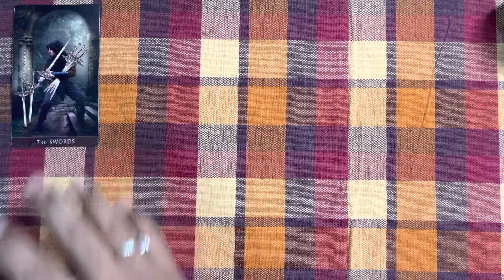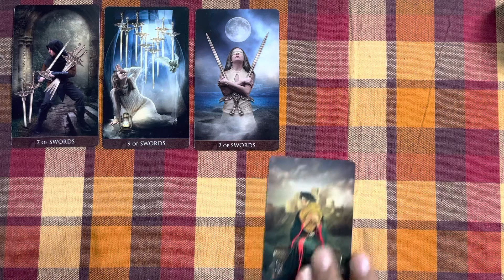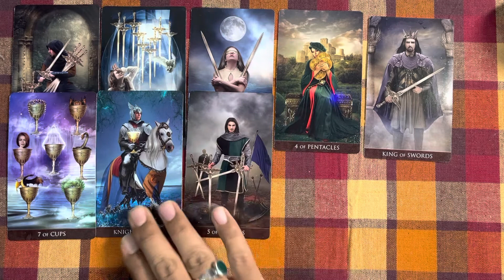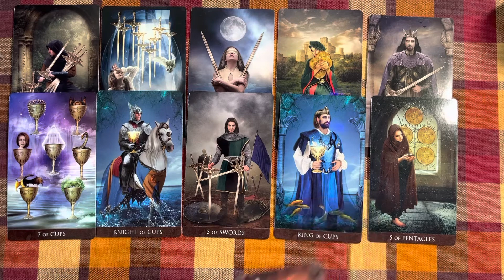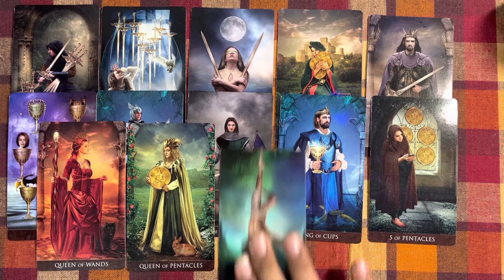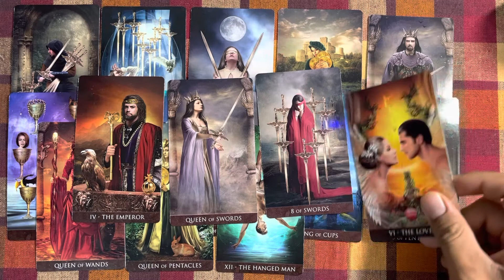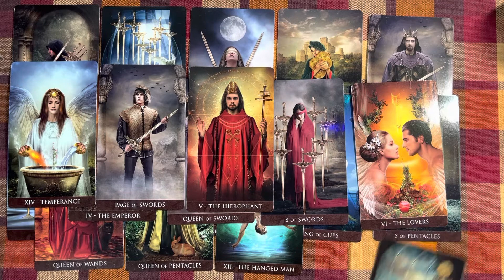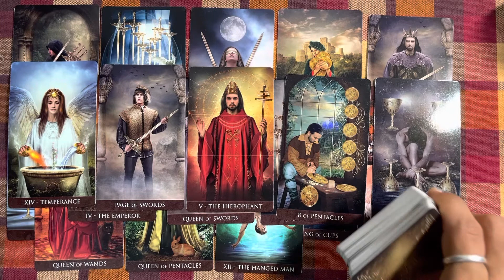Scorpio || Breaking the chains of your own Demons || June 13th - 19th 2022